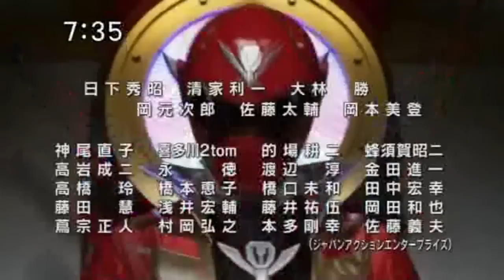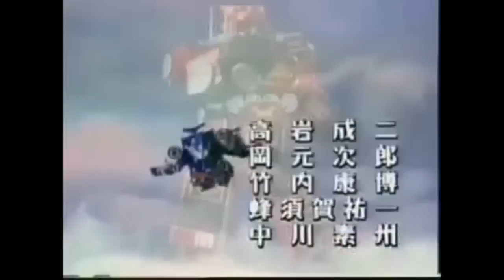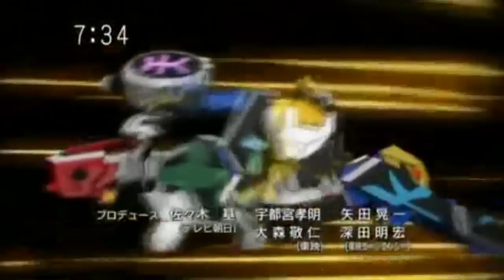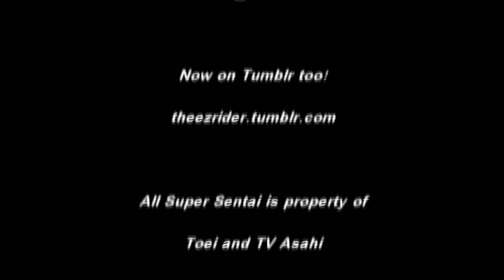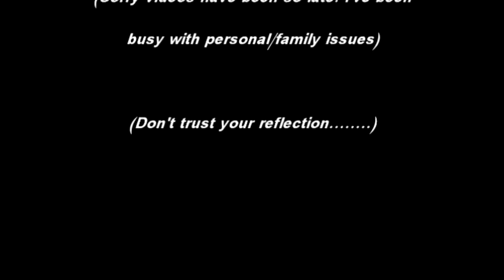Toku Time: Top 10 Next Best Super Sentai Theme Songs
For his three year anniversary of Toku Time EZ Rider is going back to where it all began with Super Sentai and music!